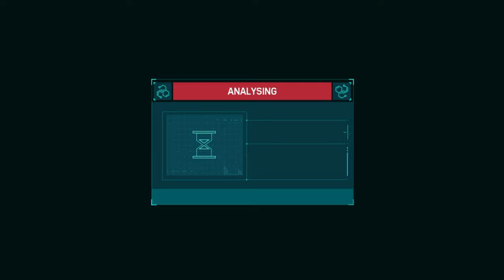SPIDER-MAN - Walkthrough Part 6 - Ps4 Slim (No Commentary)